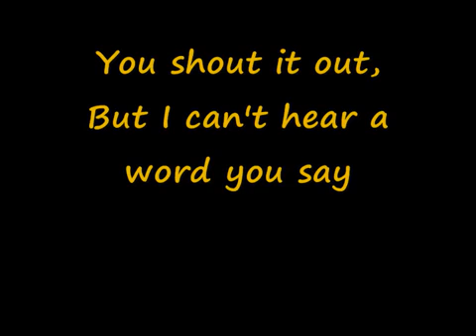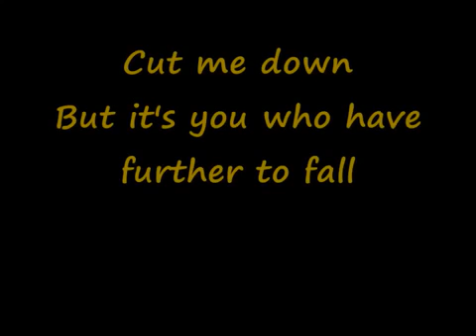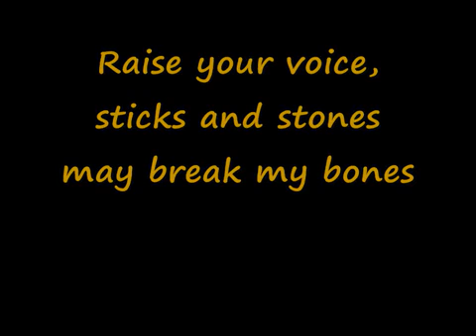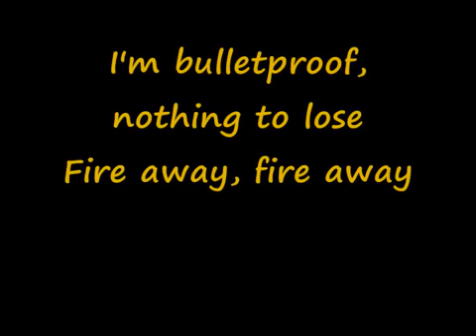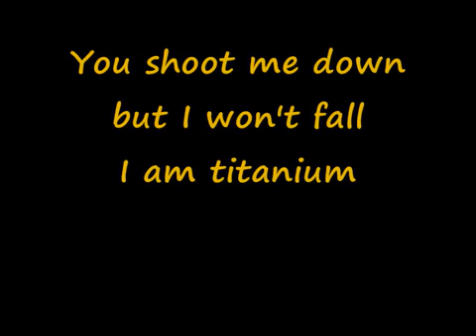Titanium - David Guetta ft Sia (Lyrics)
The Universe corresponds to the nature of your song.  -MBB